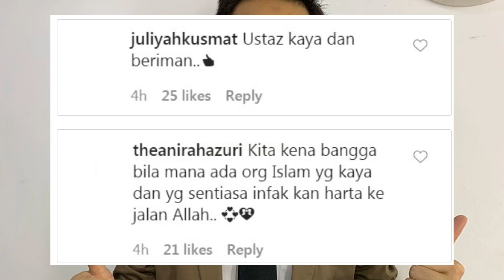Ramai Terharu Hasil Nukilan Fedtri Yahya Untuk Ustaz Ebit Lew Yang Dikecᶐm Kerana Kekayaannya